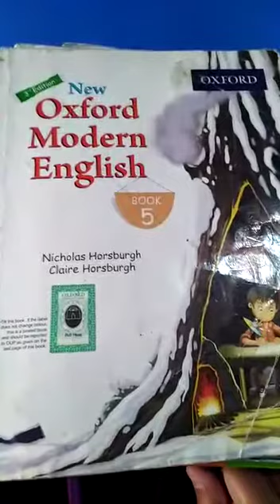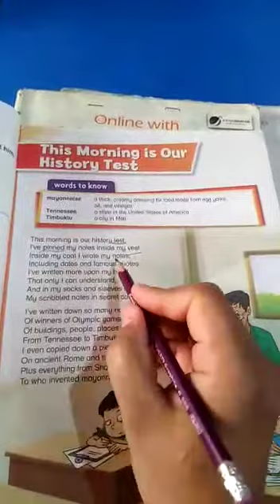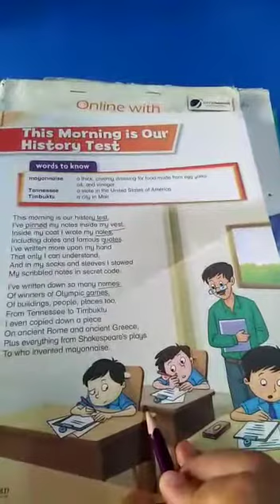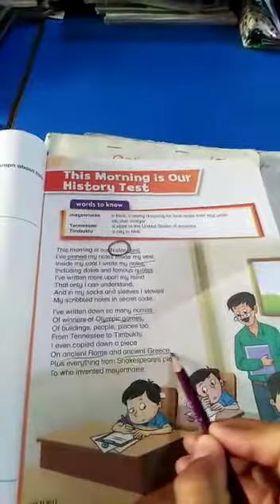Grade 5 poem"This morning is our history test"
Day 2 work poem, reading and  understanding difficult words